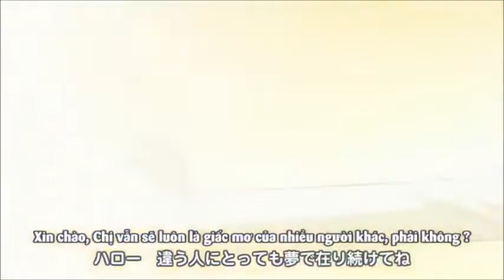【IA V3】 Yume Yume ゆめゆめ 【Vocaloidカバー】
IA was so adorable singing this song, and i also used pitch bend to make it her voice sound a little "robotic" but also kind of a cute way. And also, lately i was so hooked with Miku V4X beta voice but unfortunately i can't download her trial caused my Internet connection was kinda shity so. quite a big loss to me. So hope you guys enjoy the video
VSQ: Patchie-M
Mixing: Me
Vietsub: KuroSub